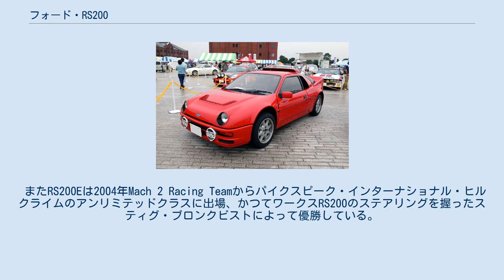フォード・RS200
フォード・RS200（Ford RS200 ）は、1984年から1986年までフォードにより製作されたミッドシップ四輪駆動自動車である。
この時期のラリーカーとしては珍しい流線型のフォルムをしている。
 RS200は世界ラリー選手権（WRC）に参戦するためグループB規定に則って作られた。
設計は、ルマンにも出場したSWC用グループCマシントヨタ・TS010を始め、数多くのF1マシンやレーシングカーの設計を手がけたことで知られるトニー・サウスゲート、ボディデザインをフォードの支配下にあるカロッツェリア・ギアが担当した。
当時のグループBカーは総じて発売されている市販車を踏襲したデザインであったが、RS200はデザインも名称も市販車にはない専用のものである。
他に同様の車としてランチア・ラリー037があるが、デザイン自体はランチア・ベータ・モンテカルロがベースであることを考えると、RS200は市販車と名称やデザインに一切の関連性がない唯一のグループBカーといってよい。
 アルミハニカムモノコックによる高剛性シャシーを持つ。
アルミハニカムモノコックはセンターセクションだけでなく、エンジンベイ・前後サスペンションアーム取り付け部まで伸びて車体全体を支えている。
鋼管サブフレームは前後サスペンションダンパー上部など車体上部の追加構造物として使用されているが、エンジンの支持はしておらず、エンジンはモノコックから左右のエンジンマウント・クラッチ部の3点支持で固定されている。
ドライサンプ化されたエンジンは4WDのプロペラシャフトを避けるために進行方向左側にオフセットし限界まで低く搭載されている。
ターボユニットを含めたエンジン部の重量バランスと重心位置低下のためにエンジンは右20度斜めに傾けて搭載されている。
ボディカウルに関しては金属類はほとんど使わず、ガラス繊維強化プラスチックによって成型されている。
 エンジンはコスワースBDAをベースにギャレット製ターボを装着したBDTという水冷式直4DOHCエンジンで、排気量は1,803cc。
過給器係数を掛けて2,524.2ccとなり、2,500cc以上3,000cc未満のクラスに位置づけられる。
この排気量はエボリューションモデルでの排気量追加を意図した設定と考えられる。
BDAベースではあるが、ヘッド、ブロック、クランク、クランク支持部分構造に至るまで専用設計となっており、パーツ単位の互換性はほとんどない。
市販車は250PS、300PS、350PSの3タイプが供給された。
ワークスカーは450PSと発表されている。
 RS200Eと呼ばれる競技用モデルの排気量は、過給器係数1.4を掛けて3リッター未満となる2.1リッターとなっている。
このエンジンはBDT-Eと呼ばれるが、コスワースエンジンのチューンで実績のあるブライアン・ハートで製作された。
高出力に対応するためエンジンブロックは鋳鉄で作成されており、BD系唯一の非アルミエンジンとなっている。
しかしながら、このモデルはホモロゲーションに間に合わなかったため実戦では使用されていない。
 トランスミッションはZF製5速マニュアルトランスミッション。
ケース素材はマグネシウムとなっている。
インプットシャフト・アウトプットを上部に集めた低重心設計となっており、トランスミッションはほぼホイールセンターより低く搭載されている。
 サスペンションは前後ともダブルウィッシュボーン式で、ラリー競技中の高い負荷に対処するため、全てのサスペンションがツインダンパー・ツインスプリング化されている。
また、フロント部とリア部ロワアームに関してはアルミモノコックと繋がっているが、フロント部のダンパーは前部サブフレーム、リア部のアッパーアームとダンパーは後部サブフレームに締結されている。
また、アーム類はピローボールではなくゴムブッシュを介して締結されている。
 RS200のメカニズム的特徴は前後の重量比を50対50とするためにギアボックスを前方に置いている世界初のミドシップ・トランスアクスル式4WDシステムにある。
ちょうどFRトランスアクスルが前後逆になった格好であり、このため2本のプロペラシャフトが往復するという特異な構造になっている。
 4WDの動作モードとして、動力配分をコントロールするモードが3つ用意されている。
前37対後63の比率で駆動力を配分するモード、センターデフをフルロックし直結4WDとするモード、最後にフロントに...